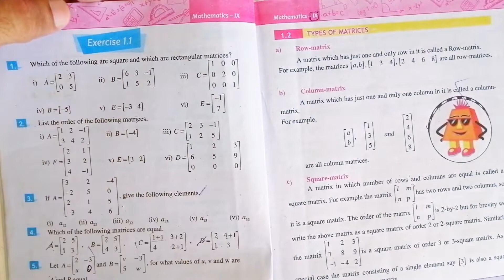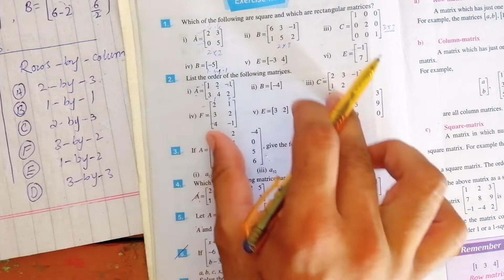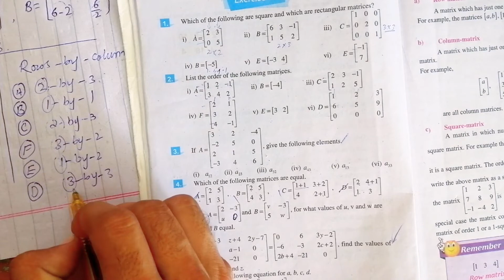Equality of two matrices!!Exersice 1.1||question no 1,2 and 3||kp text book!!Pashto lecture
Two matrices are said to be equal if: Both the matrices are of the same order i.e., they have the same number of rows and columns A m × n = B m × n . If the elements of the first matrix are equal to the corresponding elements in the second matrix a i j = b i j .
maths grade 9 kp text book, exersice 1.1. solution of question 1, question 2and question 3 in pashto.
Math IX
Class IX math
KPK Textbook math
maths 9th kpk
9th math kpk textbook
matrix
matrices
order of a matrix
elements of a matrix
matrix order
matrix elements
pashto maths
math in pashto
class ix math
پشتو
نہم ریاضی
نہم جماعت ریاضی
ex 1.1 class 9 math
ex 1.1 9th class math
ex 1.1